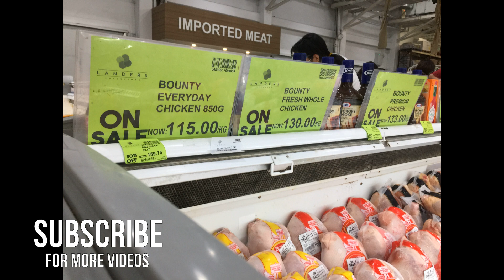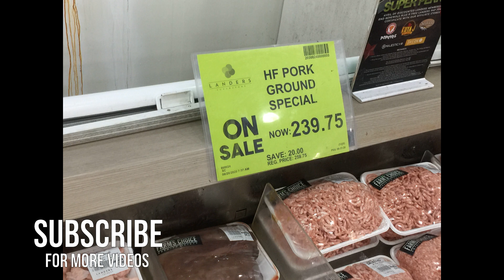UPTO 50% OFF LANDERS SUPERSTORE - MEAT SECTION - BALINTAWAK